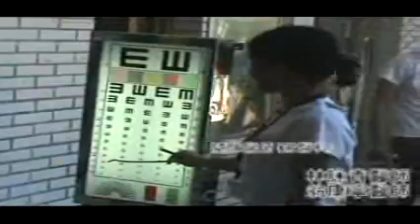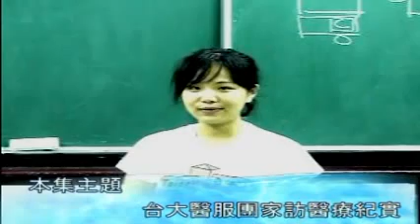2009台大醫服團暑期出隊紀錄片04